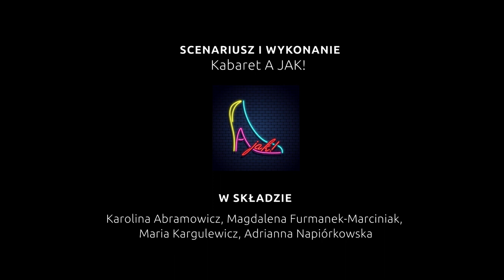JA PAS! (Ja Pas! PARODIA - Nosowska) - Kabaret A JAK!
Zamów występ na żywo: Magda - 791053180
Podobało się??? Zajrzyj na naszą zrzutkę:

reżyseria i zdjęcia: Krzysiek Buratyński
montaż i grading: Bartłomiej Lenart
mix: Krzysiek Buratyński
fotosy i dyżury planu: Paula Uzarek
make up: Aleksandra Wąs
PRODUKCJA: VoiceStudio.pl we współpracy z BunchProductions.com
muzyka: Michał Fox Król
aranżacja: Grzegorz Różycki
tekst: Magdalena Furmanek - Marciniak

SCENARIUSZ i WYKONANIE: Kabaret A JAK! w składzie:
Karolina Abramowicz
Magdalena Furmanek - Marciniak
Maria Kargulewicz
Adrianna Napiórkowska

Teledysk powstał dzięki życzliwości:
Fundacja Promocji Nowej Huty
Crazy Guides
Albanos - skup złomu, skład opału